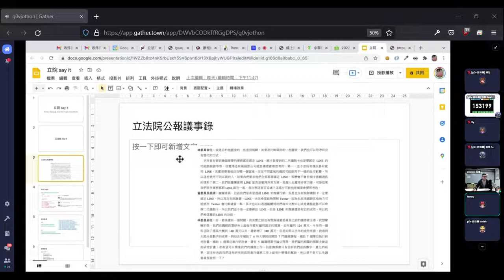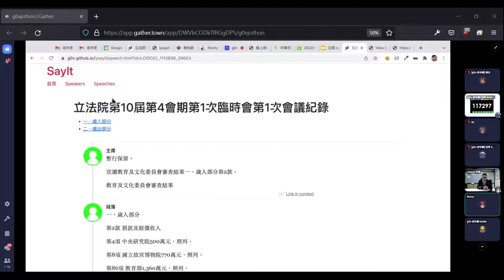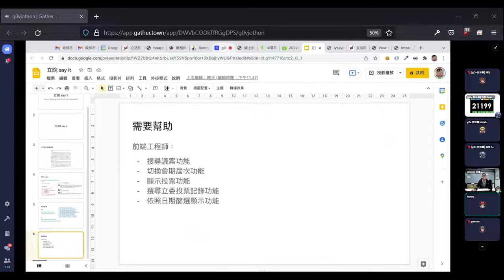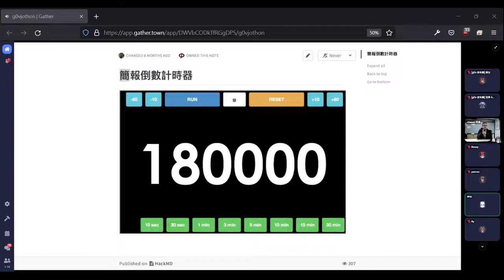g0v tw hackath48n — 提案 — lysayit 立委說了什麼 ／ ronnywang — 虎來俱進黑客松